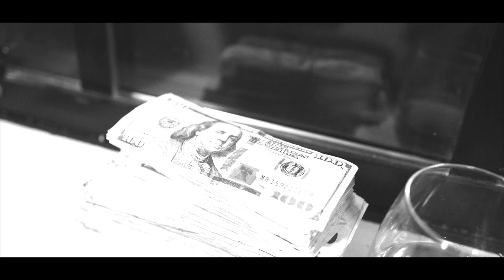Ticket "Get Some Paper" (Black Magic 6k Music Video)